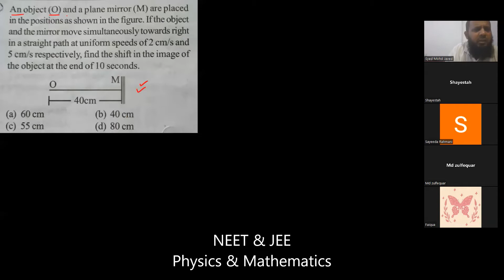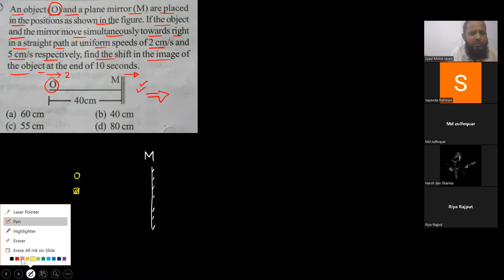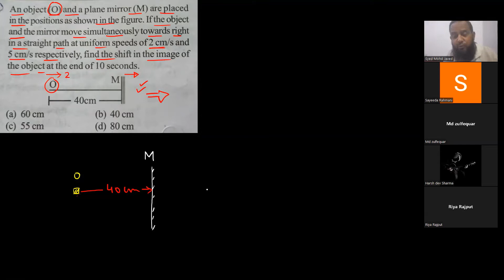An object O and a plane mirror M are placed in the positions as shown in the figure...